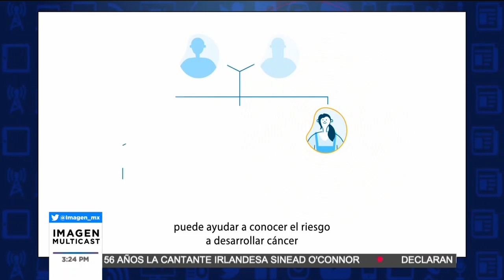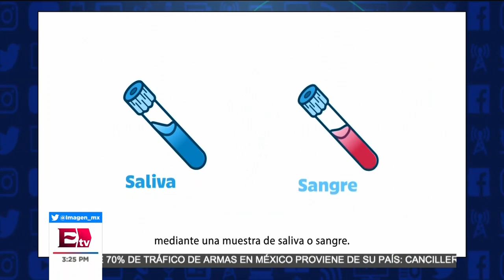Programas de atención a la salud en Texmelucan, Puebla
Norma Layón, presidenta municipal de San Martín Texmelucan, Puebla, habla en entrevista sobre los programas de atención a la salud que se han establecido en el Estado de forma gratuita. Todos los detalles en el video.